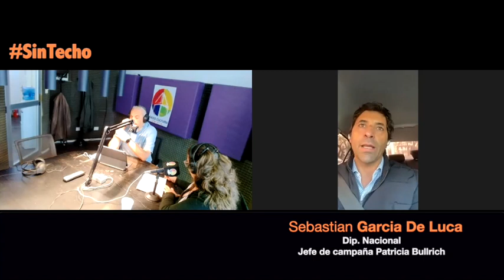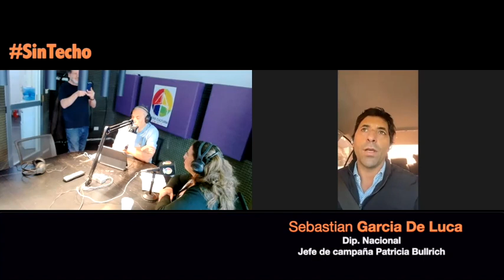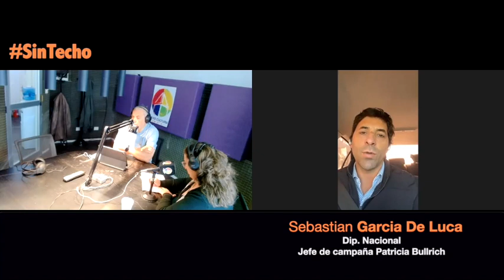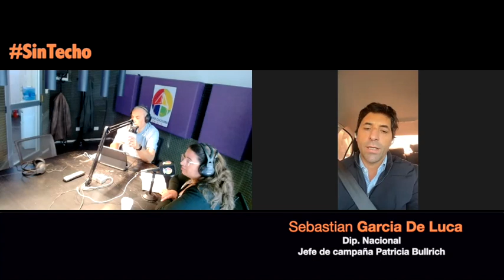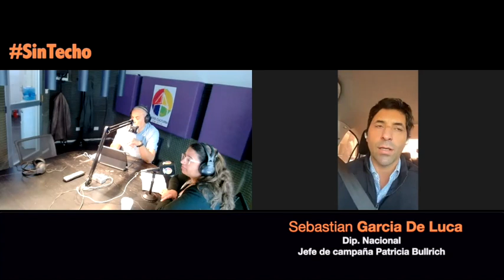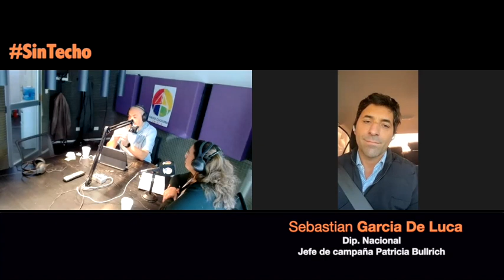Está claro que Kicillof no va a sacar más votos que Sergio Massa y nosotros tenemos mucho por crecer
SinTecho: Conversamos con Sebastián García de Luca. Diputado Nacional
por la Provincia de Buenos Aires. Ex Sec de Interior. Jefe de campaña PBA Patricia Bullrich

“Ahora con las elecciones provinciales realizadas en casi todas las provincias, por orgullo, por expectativa o por conveniencia política, todo nos hace pensar que los gobernadores tomarán cartas en el asunto y la elección general será distinta a las PASO”

“El kirchnerismo tuvo un algo de complicidad o al menos coordinación con La Libertad Avanza pensando que nos sacaba votos a nosotros y terminó siendo al revés”

“El voto a Milei expresa un hartazgo con la política nacional”

“Juntos por el Cambio, con la conducción de Patricia Bullrich, tiene una red estructural para llevar a cabo un verdadero cambio en la Argentina”

“Tenemos mucho votante que recuperar en el eje del centro del país”

“No hay que domesticar a nadie. Mauricio Macri ya ratificó su confianza en Patricia y el radicalismo es fundamental para seguir articulando territorialmente y en estos 40 días convencer a los votantes de que somos la opción”

“No tengo la menor duda de que podemos ganar en la Provincia de Buenos Aires. Está claro que Axel Kicillof no va a sacar más votos que Sergio Massa y nosotros tenemos mucho por crecer”

SinTecho con Ignacio Zuleta Miércoles 12h por FM Cultura 97.9